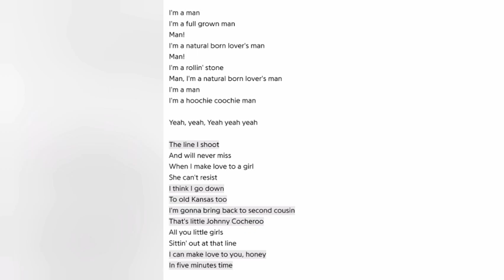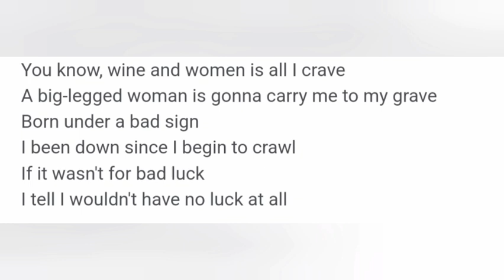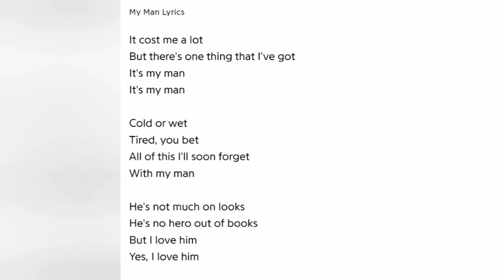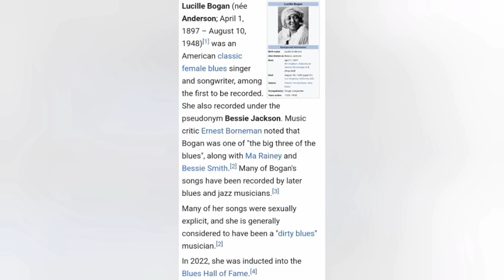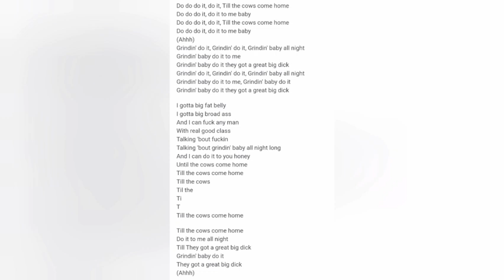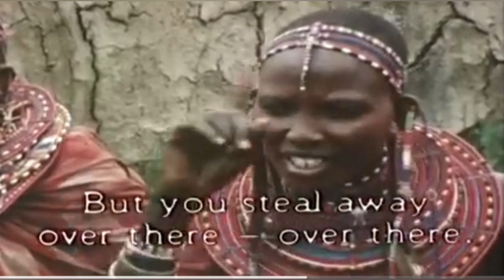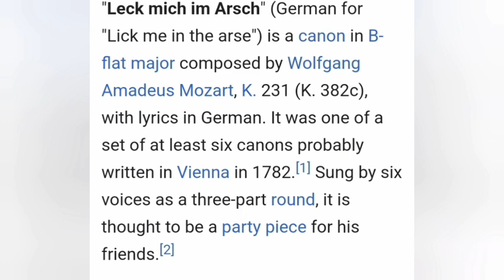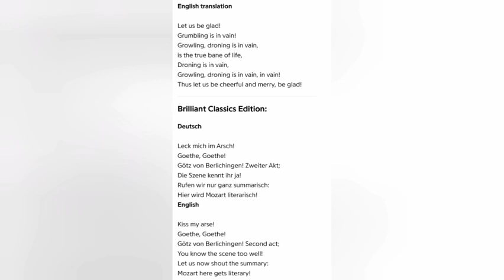degenerate culture exposed ( who is to blame)